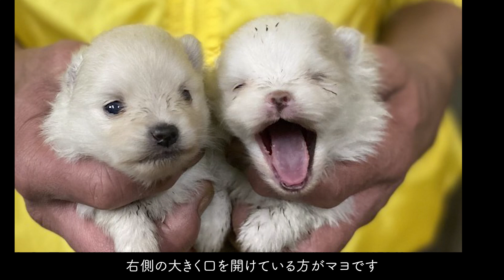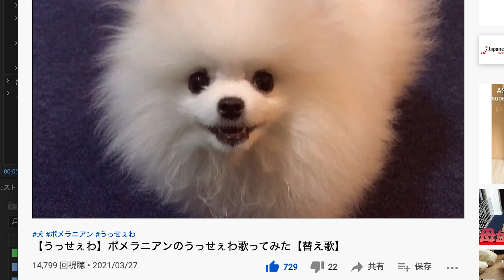【成長記録まとめ】ポメラニアンの子犬が大きくなるまで【生後半年】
4月9日でマヨは生後半年を迎えました。
これまでの成長記録をまとめてみました。